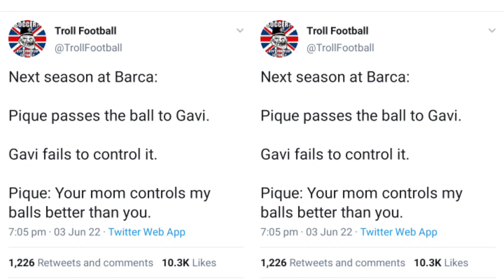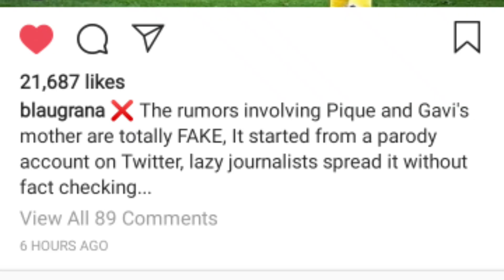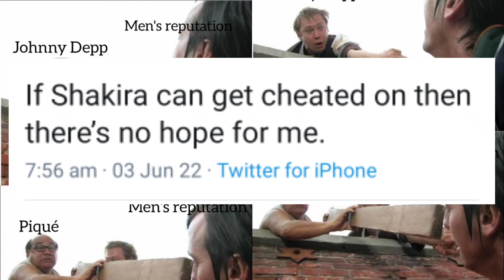Pique Shakira യെ ചതിച്ചു 😬Pique is a Fraud For this🤦‍♂️